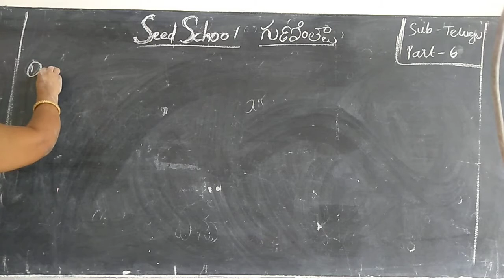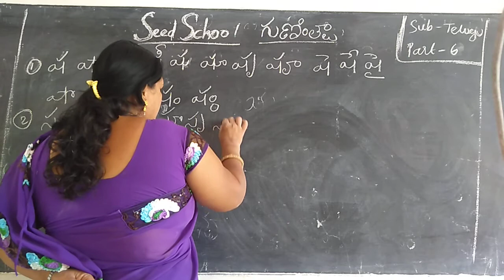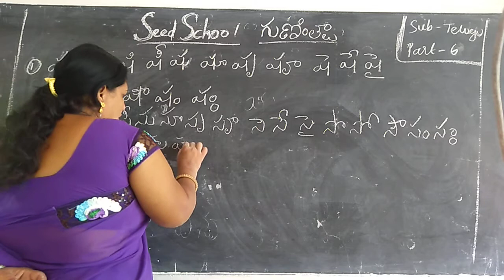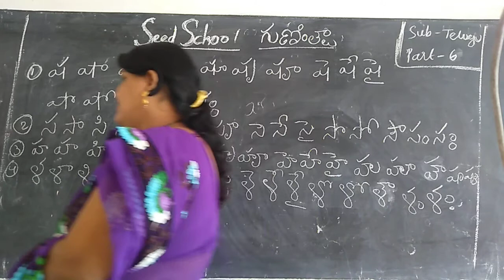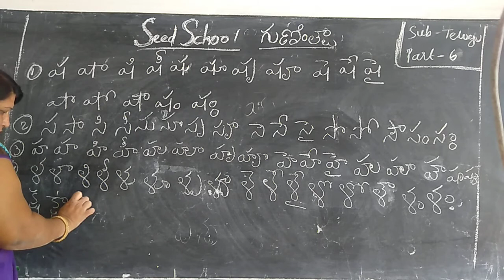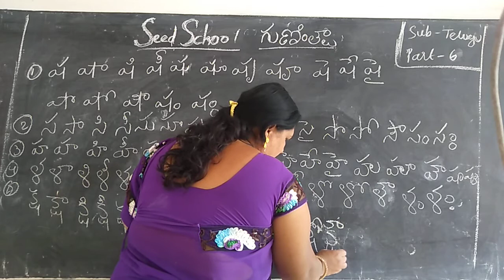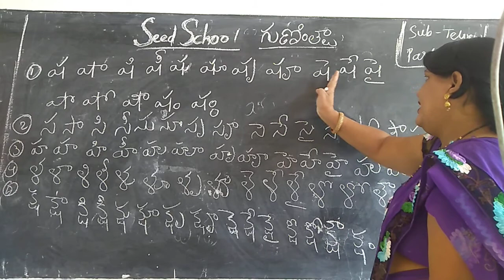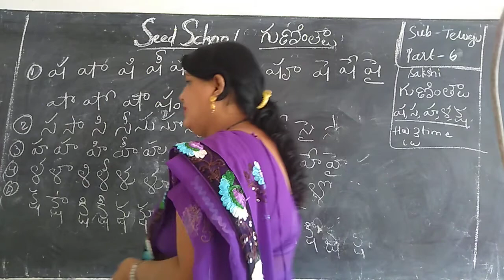part 6 Gudinthalu Telugu